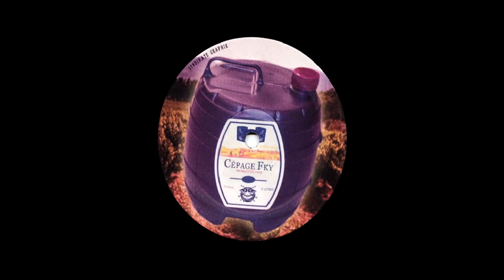Cubi 01 Side B 1 - Kermit Filter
Label : Cubi Records
Artist : FKY
Pays : France